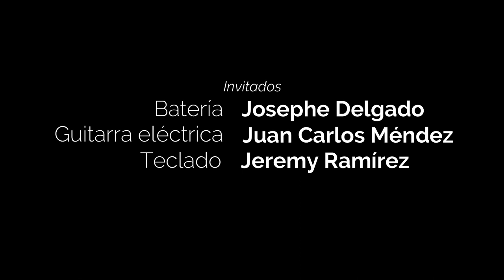Pandémico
-EN below-
Finalmente, después de una larga espera, PANDÉMICO está aquí.
Basado en música del grandioso Bobby McFerrin, éste trabajo musical toma su forma influenciado por la "nueva normalidad" mundial (trabajo desde casa, distanciamiento social, sinergia digital), como la visión del arreglista de una historia sin palabras, la percepción del mundo en un estado ambiguo de tensión y calma, miedo y alegría, y el deseo latente de superar esta etapa de la humanidad pronto.

-Saxofones: Ricardo Piedra
-Batería: Josephe Delgado
-Teclados: Jeremy Ramírez
-Guitarras: Juan Carlos Méndez
-Coreografía: Alexander Bermúdez

Quiero agradecer la generosidad del maestro Alexander Bermúdez por facilitar las instalaciones de su Centro de Artes (CAB) y asistir en la grabación de los clips de saxofón.
Finally, after a long wait, PANDÉMICO is here.
Bsed on the music of the great Bobby McFerrin, this musical work takes its shape influenced by this world´s "new normality" (work from home, social distancig and digital sinergy), as the arranger´s view of a story without words, the perception of a world in an unclear state between calmness and tension, fear and joy, and the pulsing wish to get over this stage soon.

-Saxophones: Ricardo Piedra
-Drum set: Josephe Delgado
-Keyboards: Jeremy Ramírez
-Guitars: Juan Carlos Méndez
-Coreography: Alexander Bermúdez

I want to tank Alexander Bermúdez for his generosity, for providing his Arts Center installations for the recording of all the saxophone clips, and supporting the video recording too.